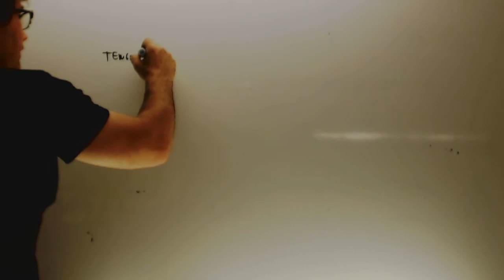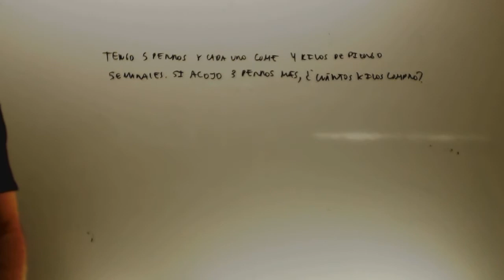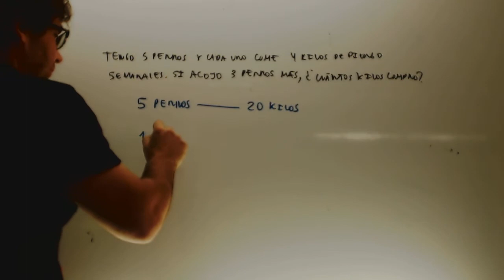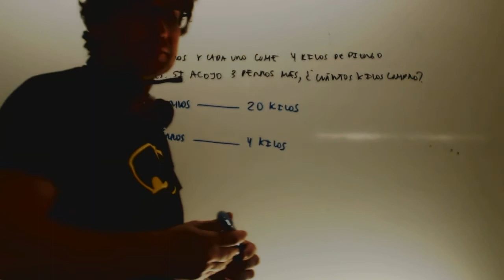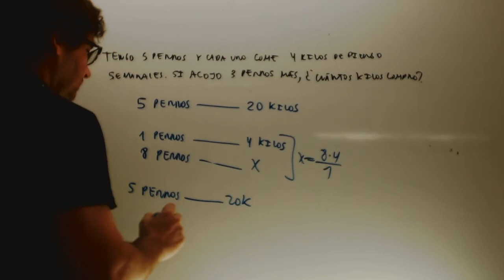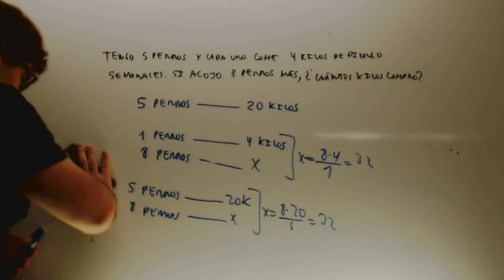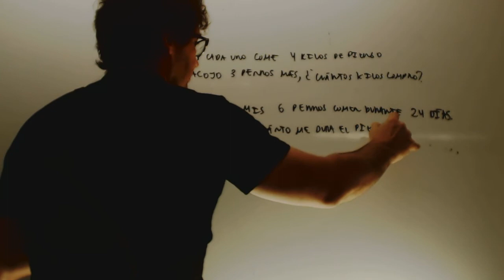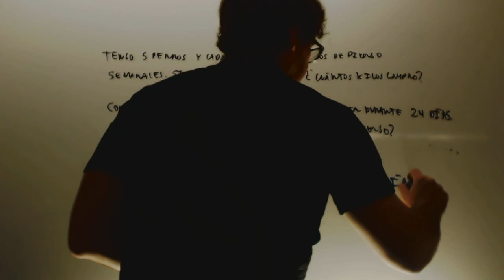Proporcionalidad directa e inversa Problemas Matematicas 2 ESO Academia Usero Estepona